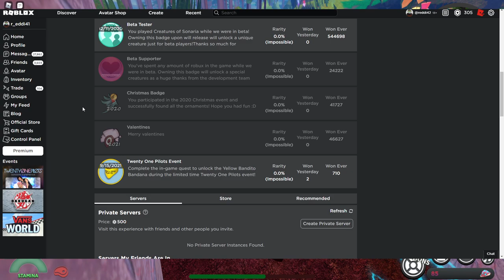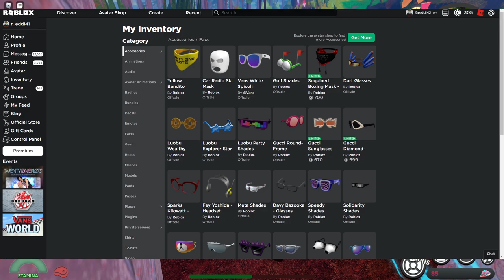How to get the Yellow Bandito Bandana in Creatures of Sonaria | All Rune and Object Locations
Spam H to sniff the rune waypoints.

0:00 How to find Runes
1:44 Red Rune - Volcano
3:33 Pink Rune - Swamp
5:44 Green Rune - Past Desert Oasis
7:38 Rune Door
7:45 All 6 Object Locations